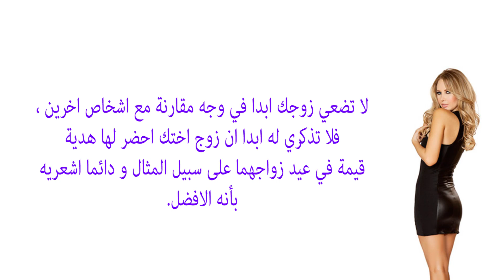ﻛﻴﻒ ﺗﻜﺴﺒﻴﻦ ﻗﻠﺐ ﺯﻭﺟﻚ ﺑﺨﻄﻮﺍﺕ ﺑﺴﻴﻄﺔ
6 حركات تجعل الرجل يقع في شباكك وتثيره بشكل مجنون
العناية بالذات

4 صفات اذا كانت في المراة تجعل الرجل يحبها بجنون
العناية بالذات

10 حركات تجعل الرجل يقع في شباكك وتثيره بشكل مجنون
العناية بالذات

للمرأة. ﻛﻴﻒ ﺗﺠﻌﻠﻴﻦ ﺍﻟﺮﺟﻞ ﻳﺤﺒّﻚِ ﺃﻛﺜﺮ ﻓﻲ ﺩﻗﻴﻘﺔ ﻭﺍﺣﺪﺓ ﻓﻘﻂ ؟
Vivid Info

الحب. ﺣﻴﻞ ﺗﺠﻌﻞ ﺍﻟﺮﺟﻞ ﻳﺘﻌﻠﻖ ﺑﺎﻟﻤﺮﺃﺓ ﻭﻳﻔﻜﺮ ﻓﻴﻬﺎ ﻛﺜﻴﺮﺍ
Vivid Info

10 ﻃﺮﻕ وحيل ﻟﻴﺸﺘﺎﻕ ﺇﻟﻴﻚِ ﺍﻟﺮﺟﻞ. جربيها
Vivid Info

3 تصرفات تجعل الرجل يحبك ويعشقك حتى الجنون ، اشياء يحبها الرجل في المراة
العناية بالذات

كيف تجعلين الرجل يحبك بجنون ويتعلق بك
العناية بالذات

كيف تجعلين الرجل يحبك بجنون ، حيلة بسيطة تجعله يُعجب بك بجنون!
العناية بالذات

للبنات فقط: كيف تجعلين الرجل يحبك ويتعلق بك للأبد؟
شير المعرفة

كيف تجعل شخص يحبك حتى لو كان لايهتم بك؟ بتطبيق 4 أساليب فعالة
شير المعرفة

8 اشياء اذا كانت في المراة تجعل الرجل يعشقها للابد
العناية بالذات

ﺃﺳﺮﺍﺭ ﺗﺠﻌﻞ ﺍﻟﺮﺟﻞ ﻳﻌﺸﻘﻚ ﻭﻻﻳﺮﻱ ﻏﻴﺮﻙ ﻓﻲ ﺍﻟﺪﻧﻴﺎ
Vivid Info

اختبار الحب ! كيف تعلم أن هاذا الشخص يحبك من خلال لغة الجسد"..!!
معلومة قيمة

للمرأة. ﺭﺳﺎﺋﻞ ﺍﻟﻨﺼﻴّﺔ ﺳﺘُﻮﻗﻊ ﺍﻟﺮﺟﻞ ﻓﻲ ﺣﺐّ ﺍﻟﻤﺮﺃﺓ ﻣﺮﺓ ﺗﻠﻮ ﺍﻷﺧﺮﻯ !
Vivid Info

3 حيل تجعل الرجل يحبك بجنون ويبادلك نفس الإنجذاب
شير المعرفة

شيء اذا كان في المراة يجعل الرجل يغرم بها من اول لقاء
العناية بالذات

تصرفات يستفزك بها الرجل دليل على حبه وانجذابه لك
العناية بالذات